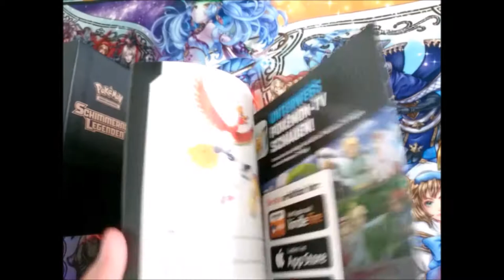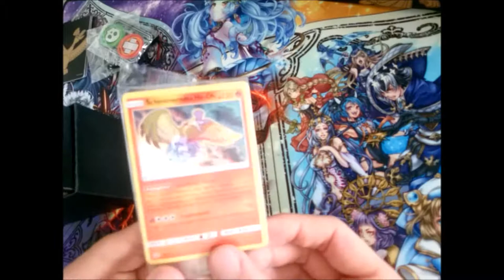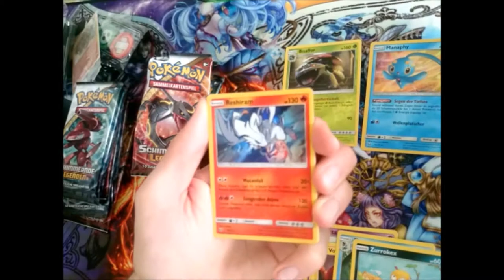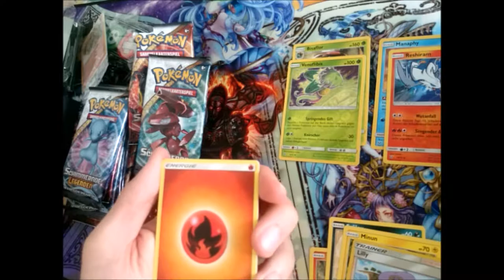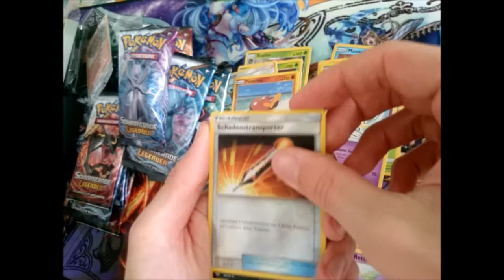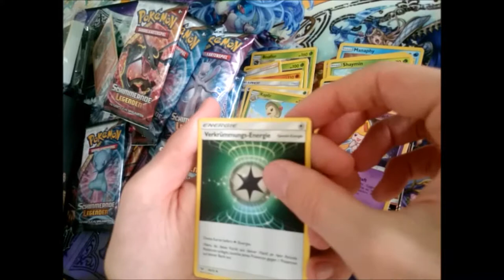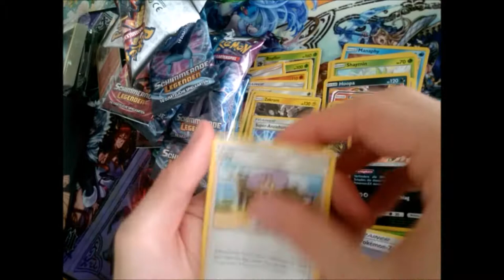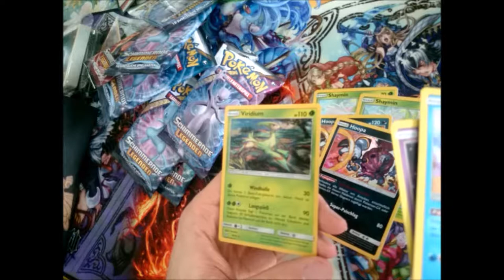Pokemon Unboxing Opening Top Trainer Box Hoho schimmernde Legenden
Demnächst wird es mal eine bzw. mehrere Pokemon Online Code Giveaway Challenge geben.

Musik aus der Youtube Musik Liste:
music selected from Youtube Music List: